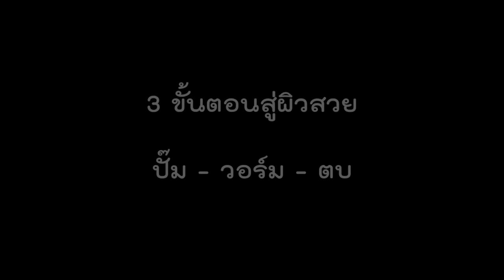น้ำตบต้านมลภาวะ Klaire Anti-Pollution Essence